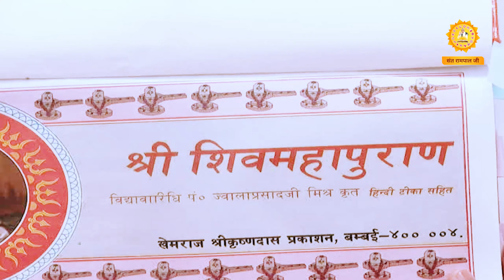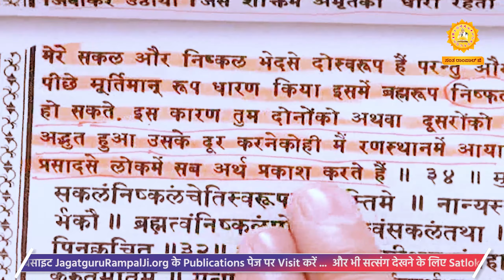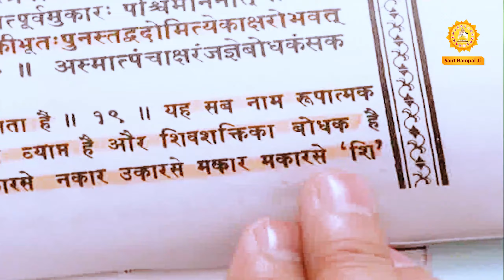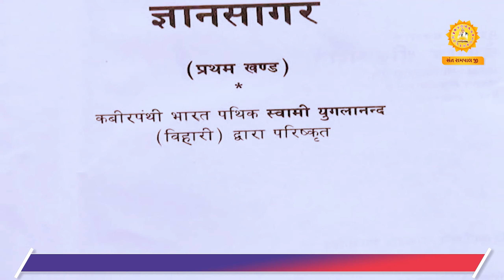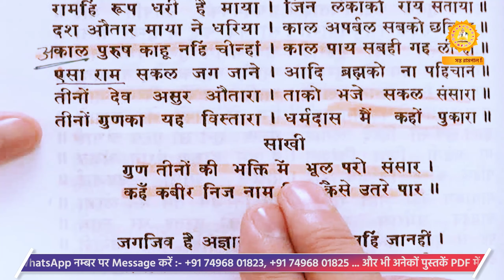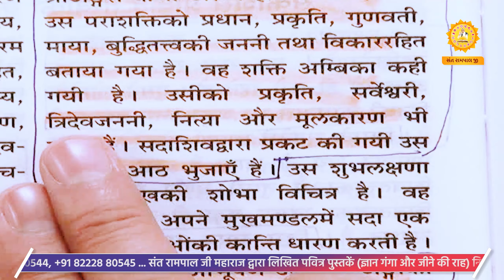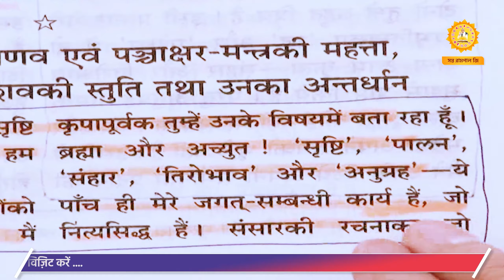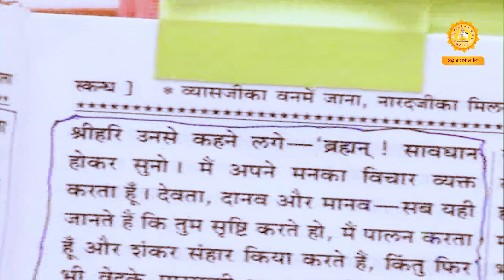Sant Rampal Ji's 2011 Satsangs | 21 to 23 October 2011 HD | Episode - 04 | SATLOK ASHRAM